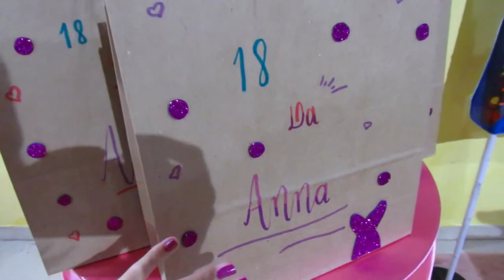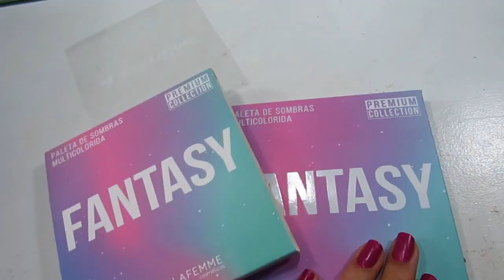🎉MEUS 18 ANOS | MAKE, PRESENTES, LOOK E DECORAÇÃO🥳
🥰Olá minhas vaidosas, tudo bem? No vídeo de hoje trouxe todos os preparativos para a minha festa de 18 anos.

Por conta da pandemia não pude chamar muita gente, mas não poderia deixar de comemorar, por isso trouxe todos os detalhes hoje para vocês como faço todos os anos!

🌷Espero que gostem, beijosss